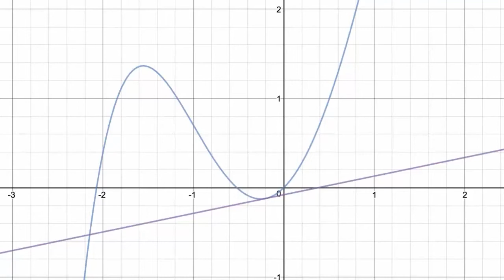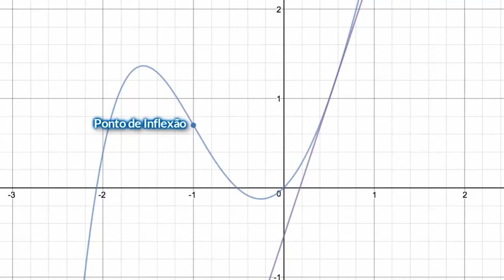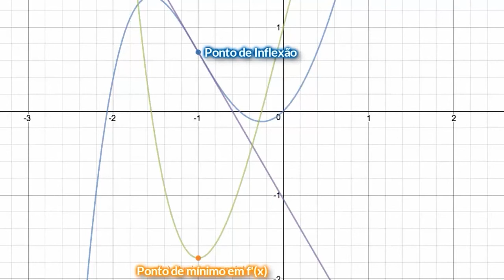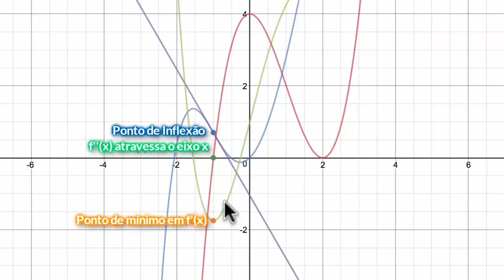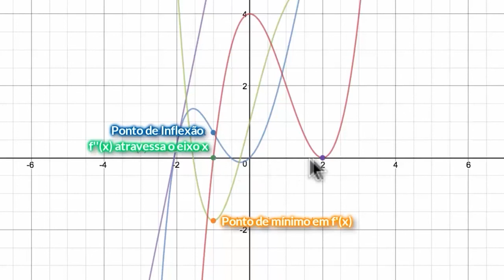Pontos de inflexão dos gráficos de funções e derivadas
Pontos de inflexão nos gráficos de uma função e a derivada.